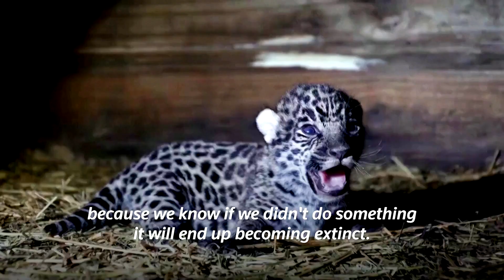Argentine jaguar cubs born to wild-captive parents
In Argentina an unusual love story has had a happy ending after two rare jaguar cubs were born to a wild jaguar father and a mother who has lived all her life in captivity.